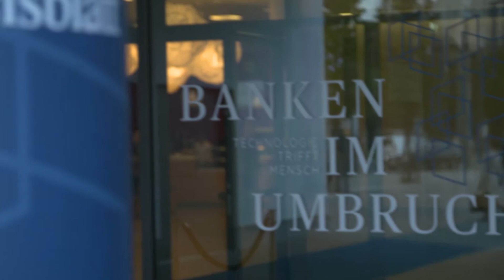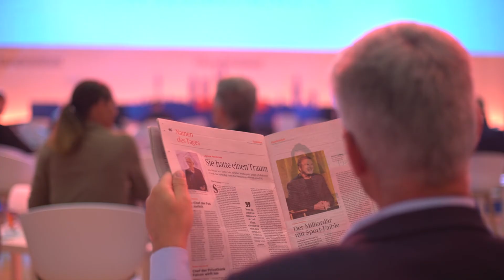Videorückblick | Handelsblatt Jahrestagung Banken im Umbruch 2017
Bereits zum 22. Mal traf sich das Who-is-Who des Finanzsektors am 6. und 7. September 2017 bei der Handelsblatt Jahrestagung „Banken im Umbruch“ in Frankfurt am Main. Internationale Topbanker diskutierten über aktuelle Entwicklungen der Branche und gaben exklusive Einblicke in die Zukunftsstrategien ihrer Häuser.